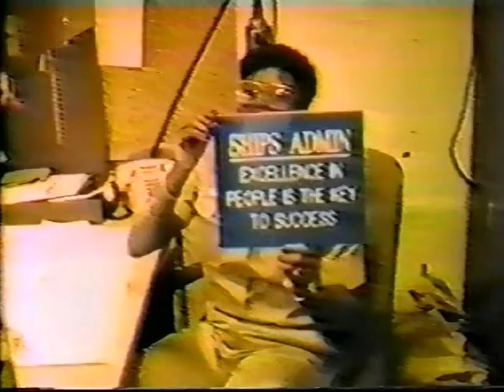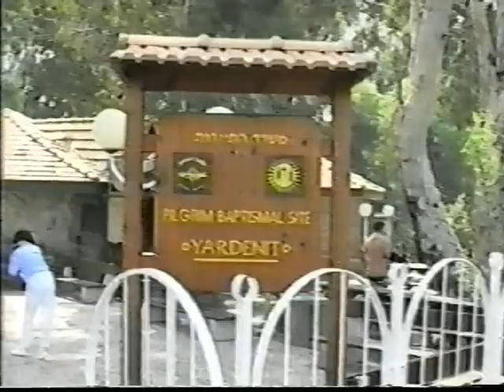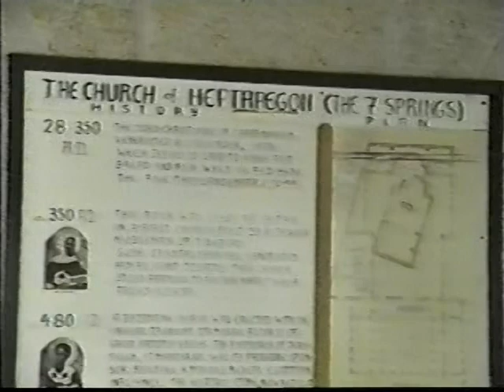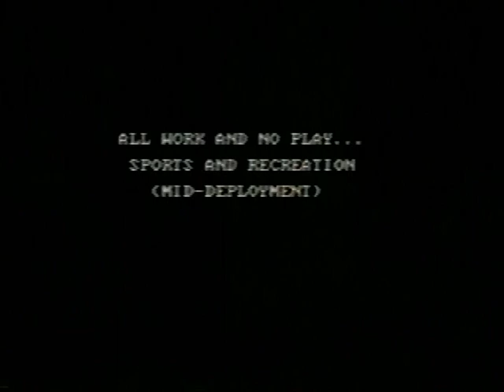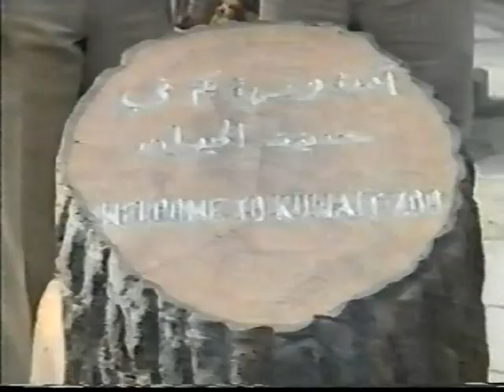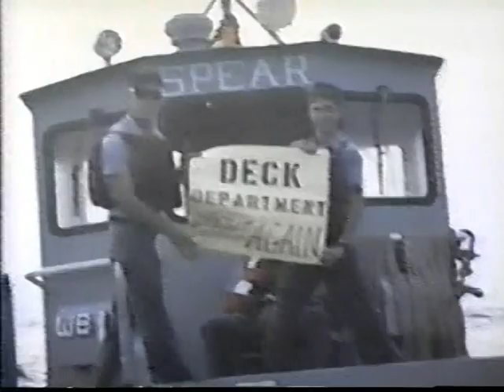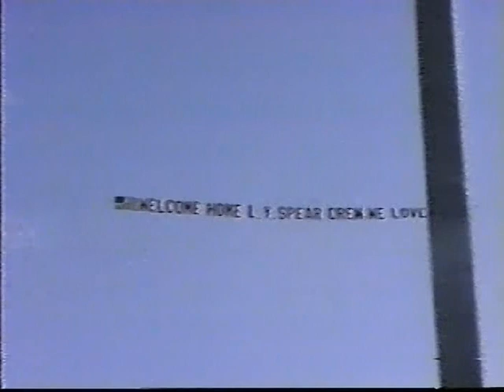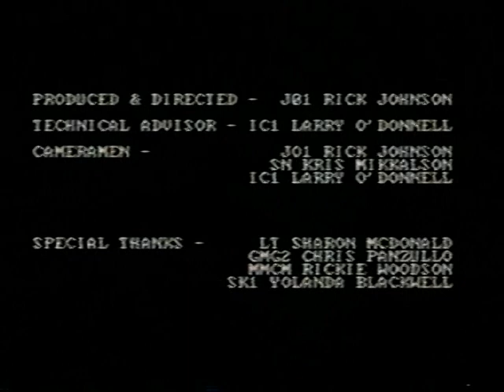1991 Persian Gulf Cruise Video - USS L. Y. SPEAR (AS-36)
Original video taken on VHS tape during the 1991 Persian Gulf Cruise of the USS L. Y. SPEAR (AS-36)